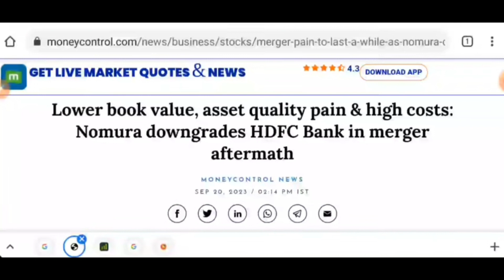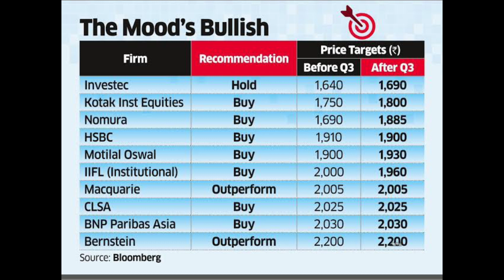HDFC Bank Crashed - What is the Reason? | HDFC BANK LATEST NEWS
share market basics for beginners stock market for beginners
share market
stock market
share market news today
today Share market news stock market India